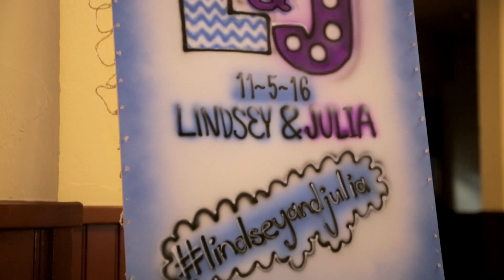Lindsey & Julia's B'nai Mitzvah Trailer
Lindsey and Julia had the celebration of a lifetime with All Around Entertainment at Normandy Farm Hotel and Conference Center! What a night!